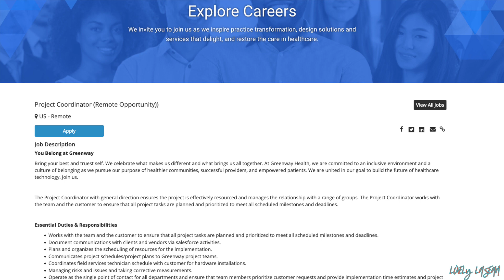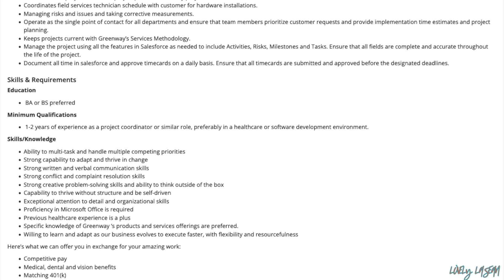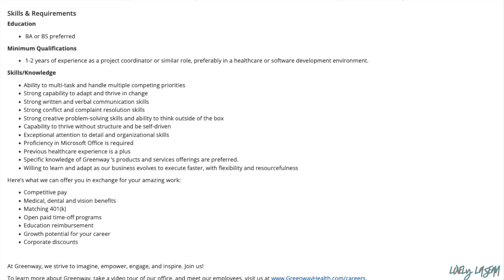☺️ 48K YEARLY* WORK FROM HOME JOB, NO DEGREE REQUIRED!